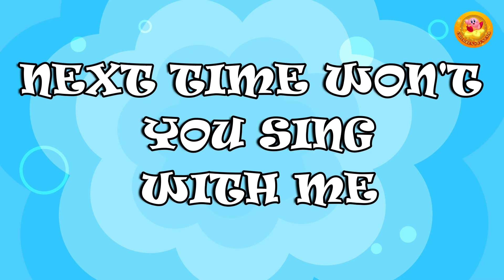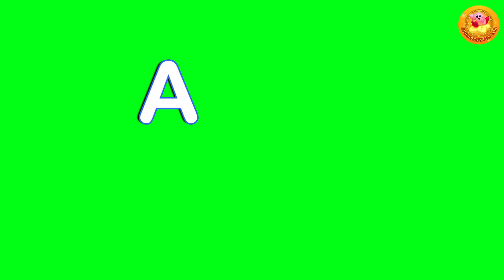ABC Song + More Nursery Rhymes & Kids Songs - Children's Fun Fair